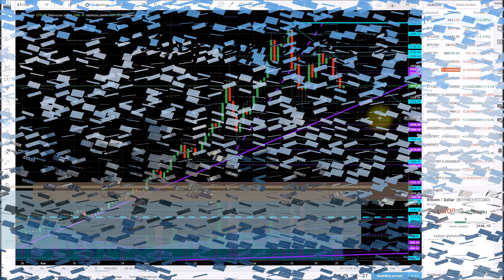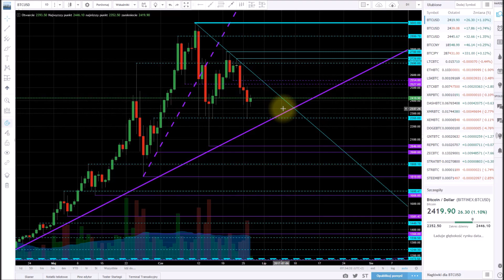Pump & dump. Kryptowaluty - przegląd rynku.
Polecam:
- codzienne informacje ze świata kryptowalut

- giełdy i kantory kryptowalut (opinie/rankingi)

Giełdy i brokerzy:
- XTB (broker: akcje CFD, indeksy, surowce, forex, kryptowaluty)

- Deribit (giełda kryptowalut z dźwignią 1:100 - alternatywa dla BitMEX-a)

- BITMASZYNA (najprostsza giełda kryptowalut z rynkiem demo)